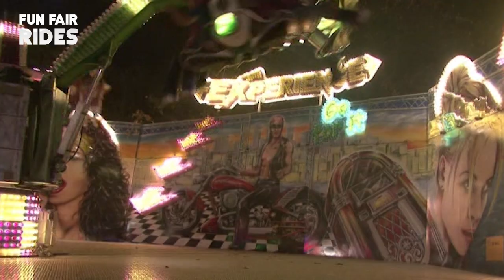KMG Experience - Darren Matthews, Henry Evans, Graham Sedgwick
The British Isles featured 4 KMG Experiences over the years with 3 traveling and one at Barrys of Portrush.

The first was Graham Sedgwicks Superspin which first opened at Hull Fair in 1999.

The second was Henry Evans Reflex which first opened at Grantham Mid-Lent Fair in 2004

The Third was Darren Matthews which opened in 2006 followed by Barrys later that same year.

Not mentioned in the video but Thomas Cullen acquired the ride from Darren Matthews in 2010 and sold the ride to France in 2013. This will be corrected in an updated video.

The KMG Experience was a decent seller for KMG with 9 being sold to date

Video footage by David Wragg
Photos, Barrys website,

KMG are one of the worlds leading ride manufacturers you can find out more on their rides here